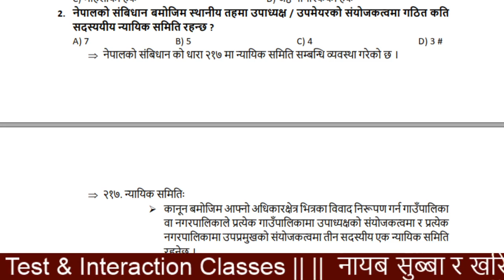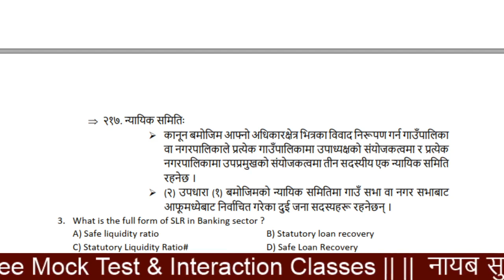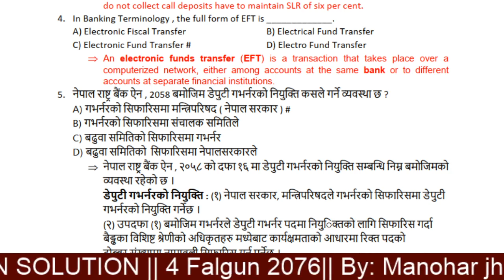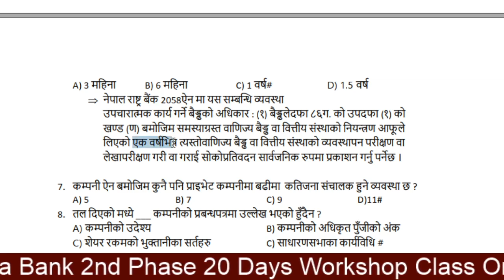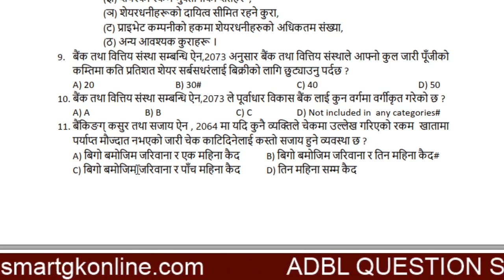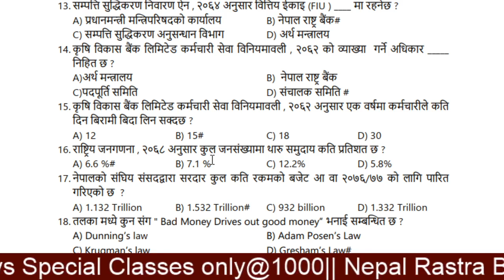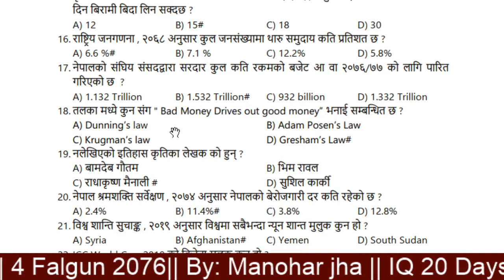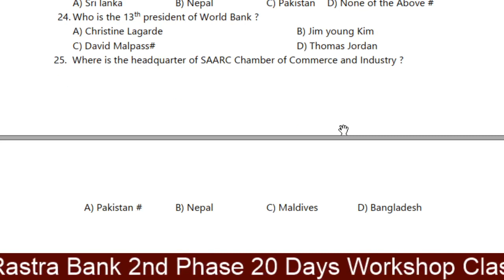2076 फाल्गुन 3 गते कृषि विकास बैंक तह 5 परीक्षामा सोधिएका प्रश्नोत्तरहरु|FULL VIDEO